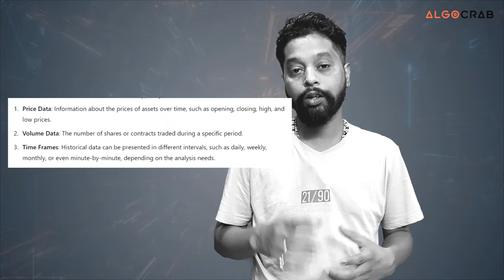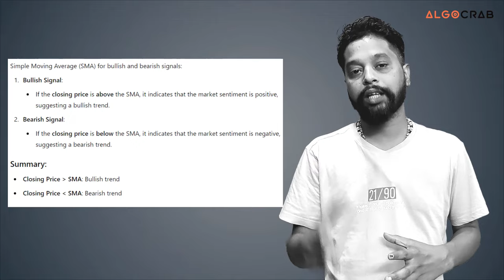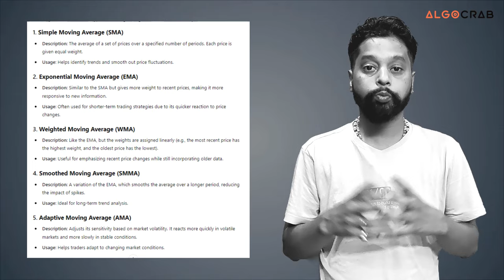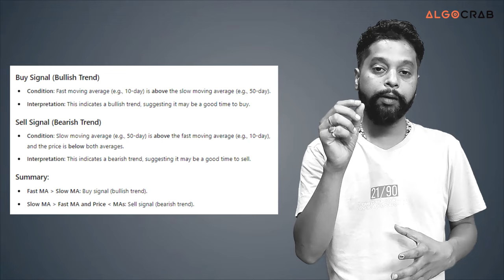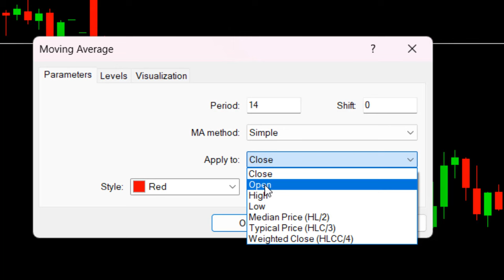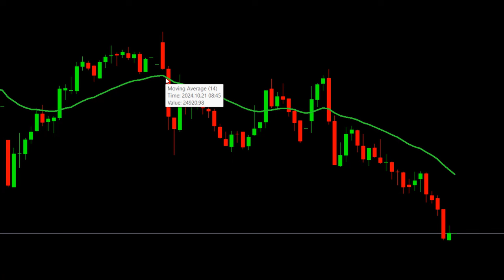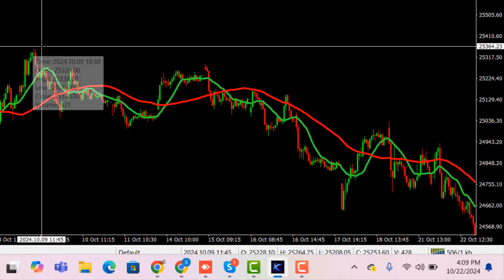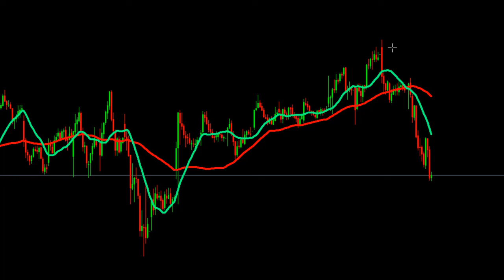Moving Average Indicator Explained in Hindi | AlgoCrab Trading Tutorials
Welcome to AlgoCrab Trading Tutorials! In this video, we dive deep into the Moving Average Indicator, one of the most powerful tools for traders. Learn how to effectively use Simple Moving Averages (SMA) and Exponential Moving Averages (EMA) to identify market trends and make informed trading decisions. Whether you're a beginner or looking to enhance your trading skills, this comprehensive guide will help you understand the fundamentals and practical applications of moving averages.